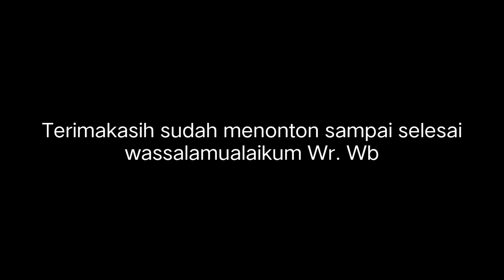LINE PERDANA MAHENDRA TRANSPORT PKL-JKT || FULL BASURI HUNTING BUS LIGA MALAM MINGGU